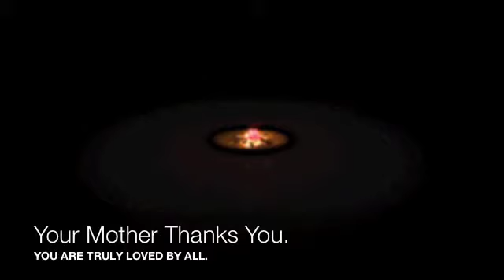Full-Moon Global-Healing Torus-Energy Group-Process Vision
A powerful group-process guided visualization to heal Mother Earth and manifest a better world of Love, Balance, and Spiritual Strength. Prepare for the coming changes by gathering in a group with good friends to heal Mother Earth with this beautiful musical animation based on the 900-foot-wide august 12, 2001, Milk Hill formation of 409 perfect circles, all prime-number diameters. It formed overnight, a gift from benevolent off-planet intelligences. It is intended to help us heal the Earth. It is a powerful tool. Use it wisely. This clockwise variation is for planetary healing, best used around the Full Moon. A counterclockwise variation is for personal healing, best used around the New Moon. This is the 640x360 edition for desktops.